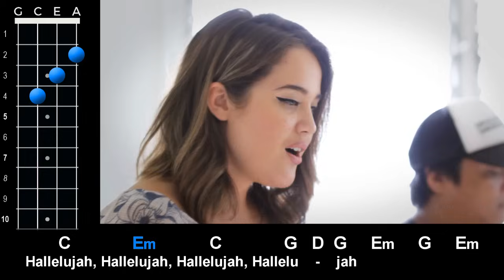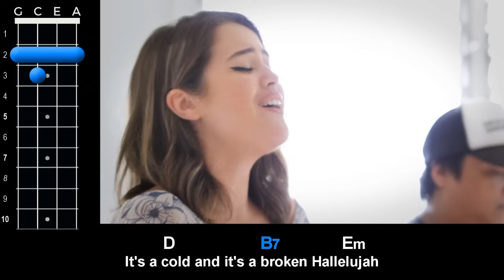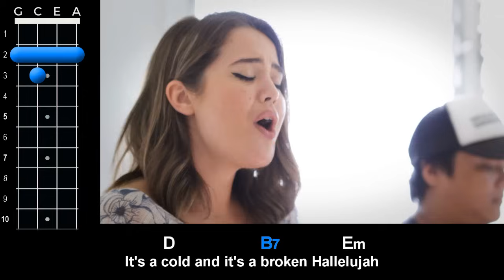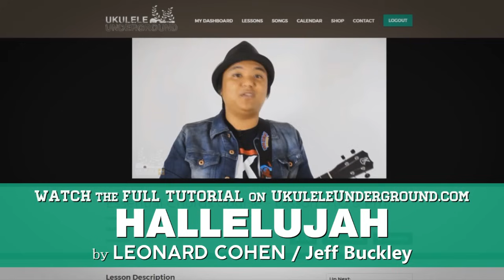"Hallelujah" (Leonard Cohen, Jeff Buckley) Ukulele Play-Along!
and take your ukulele playing to the next level!

Play along with Aldrine and Dondi Iannucci as they perform "Hallelujah" by Leonard Cohen on the ukulele!

For a complete free tutorial on this song (how to play the chords, strumming, fingerpicking and intro picking) check out the full free lesson

Aloha,
-UU Staff